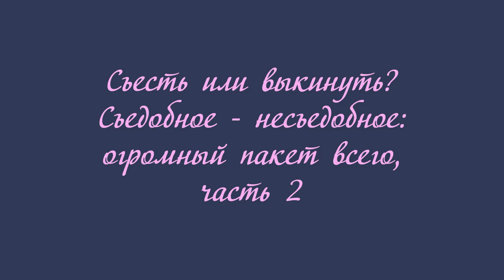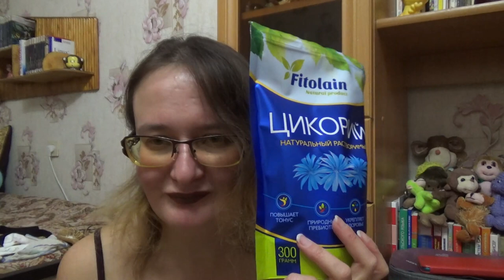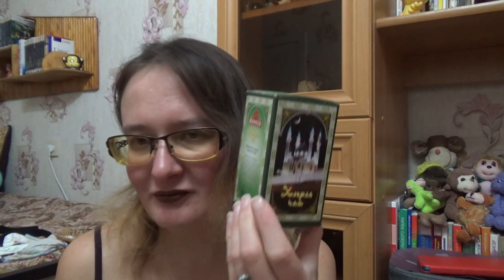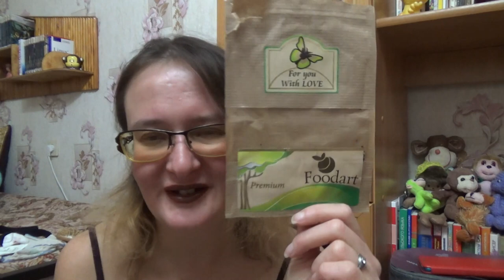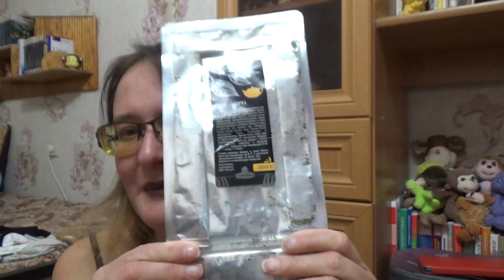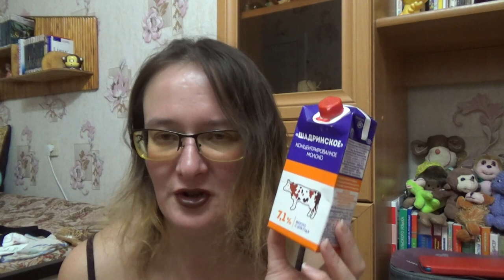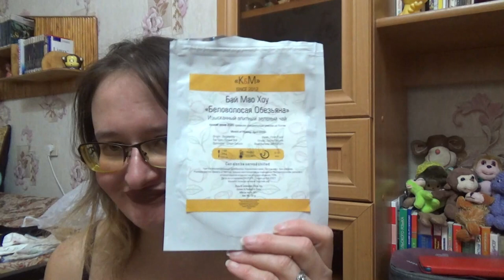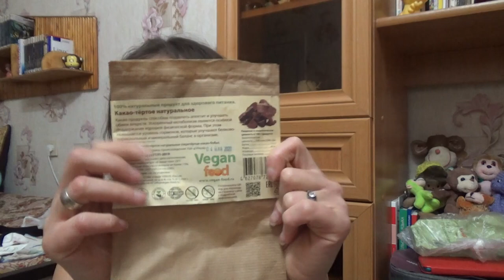съесть или выкинуть, съедобное - несъедобное, 2 пакет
Если хотите мне что-то прислать или написать письмо::
152616, Ярославская обл, г. Углич,  Косырева Ольга Игоревна, до востребования ;-)